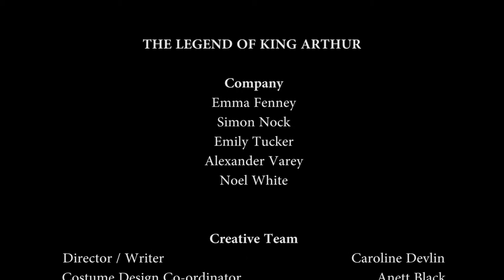King Arthur Trailer